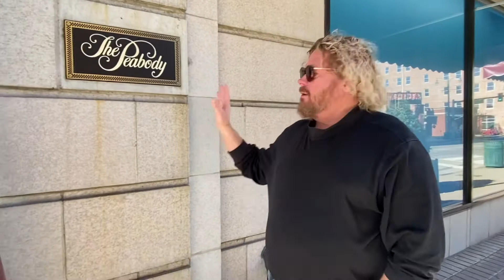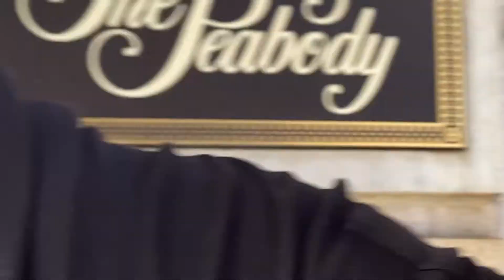Memphis TN 1982 This Chris Hagan Experience is a True Murder Story.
Chris Hagan shares a story of a Murder in 1982 in front of one of the mist Famous Hotels in the USA.